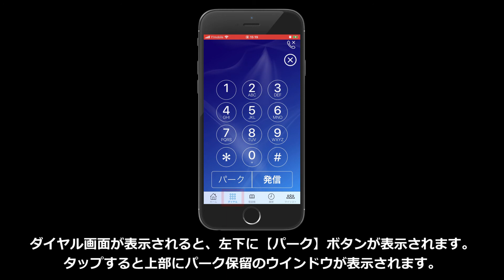【MOT/Phone+】パーク保留方法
iPhone専用アプリ【MOT/Phone+】のパーク保留方法を動画で紹介します。